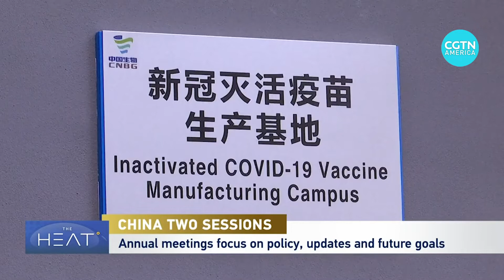What role does COVID-19 play in Two Sessions?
COVID-19 remains a key concern for China, as the country slowly reopens.
Sourabh Gupta, a senior Asia-Pacific policy specialist at the Institute for China-America Studies, breaks down how China's response to the pandemic played a key role in being able to hold the Two Sessions.